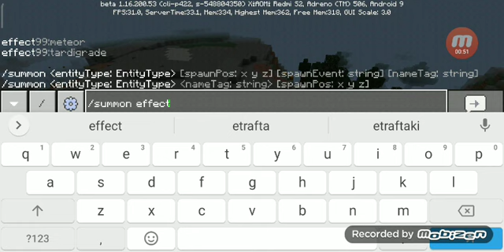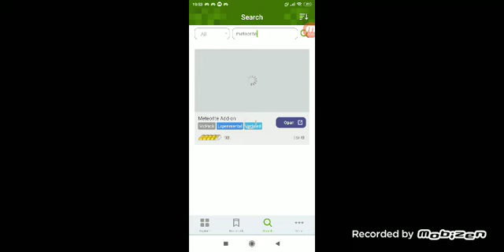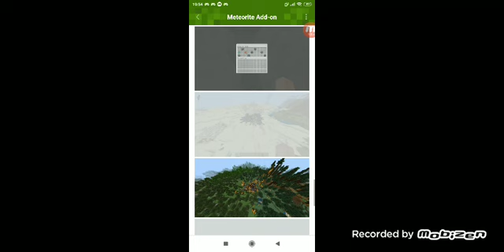Minecraft Metorite Modu (Zırhlar, Kılıçlar vb.) Meteora Dikkat!!! Kafanıza Düşmesin.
Modu Addons for Minecraft uygulamasından indirebilirsiniz.
Modun ismi: Meteorite Addon